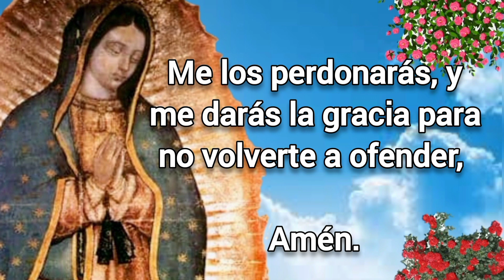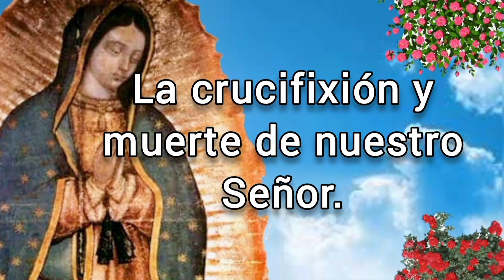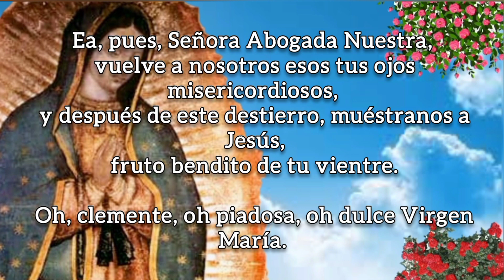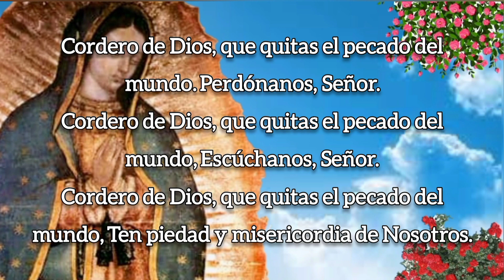SANTO ROSARIO DE HOY versión CORTA, VIERNES 20 DE ENERO 2023.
Bienvenido a este canal católico, donde contemplamos a diario el Santo Rosario, si te gusta, no olvides SUSCRIBIRTE y COMPARTIRLO, para que puedan llegar bendiciones a muchas más personas, Dios te bendiga y la Virgen Santísima interceda por todas nuestras intenciones, que tengas un día lleno de bendiciones.